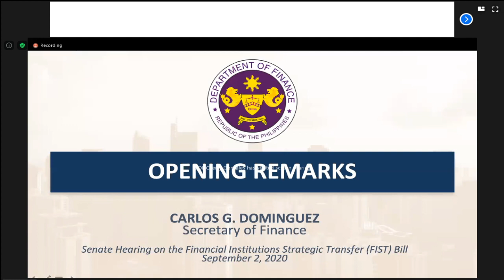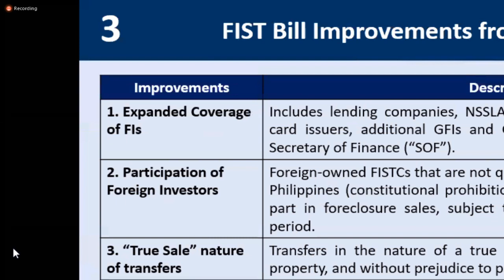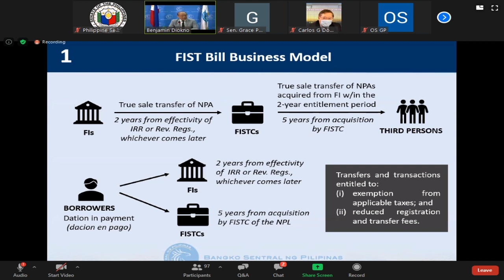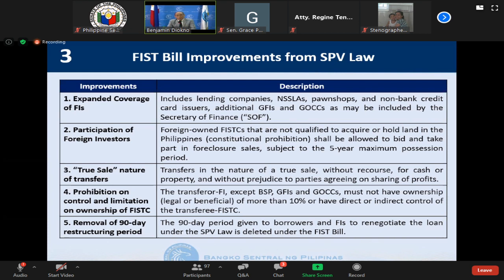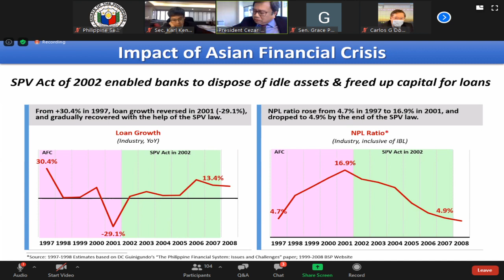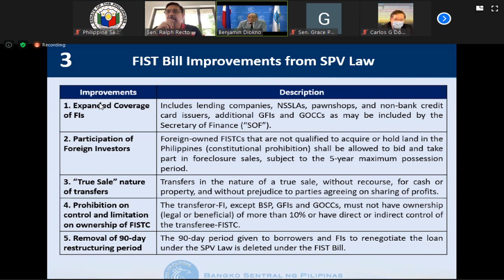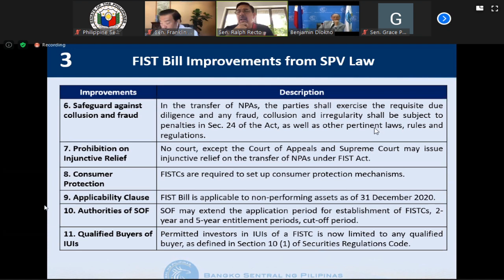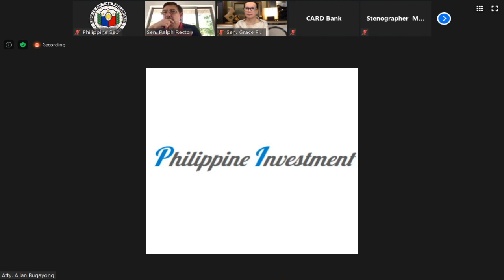Committee on Banks, Financial Institutions and Currencies (September 2, 2020)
Agenda: S. Nos. 1594, 1596 and H. No. 6816 – Financial Institutions Strategic Transfer (FIST) Act

S.No. 1652 - Special Purpose Vehicle (SPV) Act